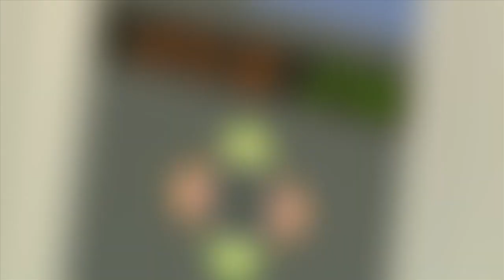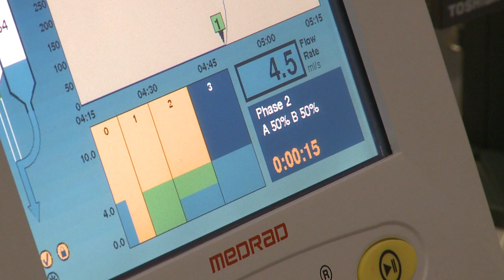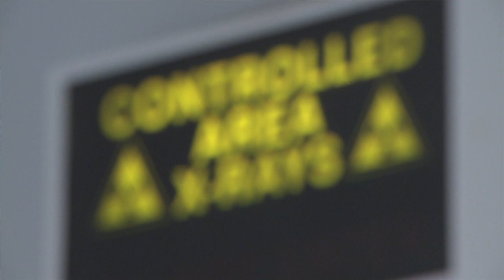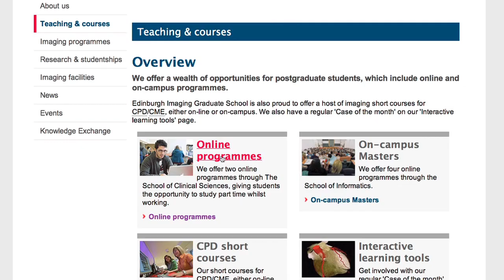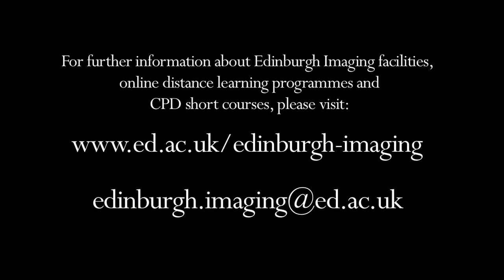Edinburgh Imaging - A Centre of Excellence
The University of Edinburgh and Heriot Watt University have combined their world leading academic knowledge in life sciences,medical & veterinary science, engineering, physics and  IT to develop a virtual hub for Imaging Sciences. Ensuring that Edinburgh leads the way forward in carrying out unique research and analysis involving all imaging modalities, with a common goal of advancing biological knowledge from cradle to grave, as well as developing new treatments to help identify diseases quicker.